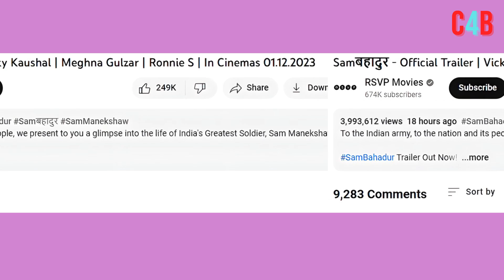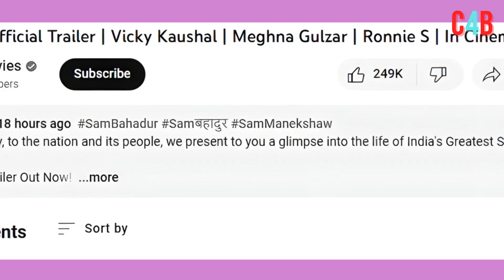Sam Bahdur's records flooded in 18 hours, Vicky made these 3 big records !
Sam Bahadur Trailer made these 3 big Records